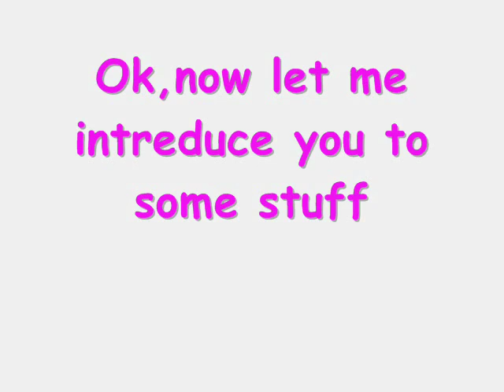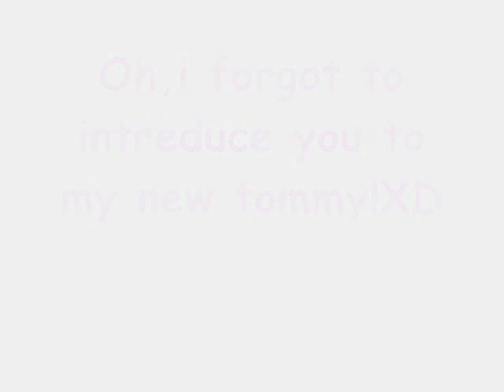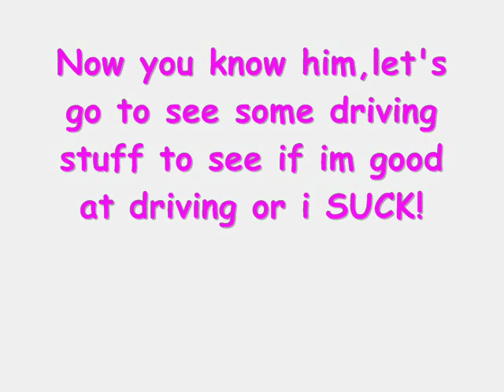GTA Vice City Deluxe (part 1)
This is me playing at gta vc deluxe mod,i will show you some cool stuff i found,if you wanna know a name of a song,it's in the credit in the 2nd part,enjoy.

NOTE: Those guys who keep saying i suck at driving,that's not their fucking business,just shut the fuck up and watch the video,and if you don't like it,get the fuck outta here!